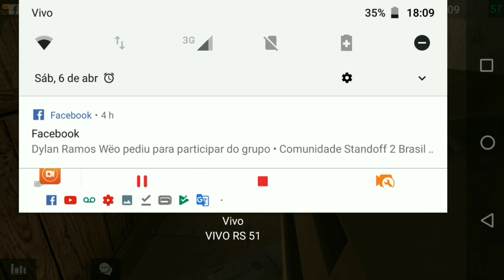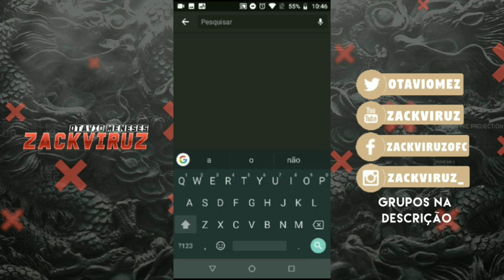STANDOFF 2, MELHORAS NO SERVIDOR?? BORA TESTAR E VER SE REALMENTE MELHOROU...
Entre no StreamCraft comigo e ganhe prêmios! [Copie] esta mensagem e faça login no [StreamCraft], ou digite o código de convite: ET67873#. Para baixar o StreamCraft, acesse

MEU ID STREAMCRAFT GTOP GAMES- ET67873